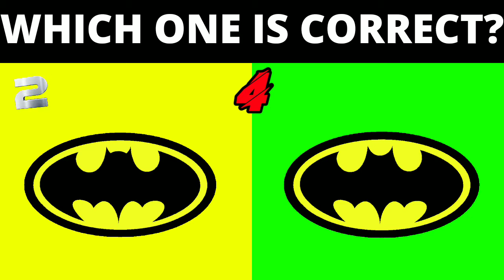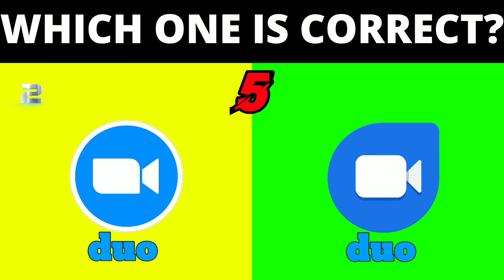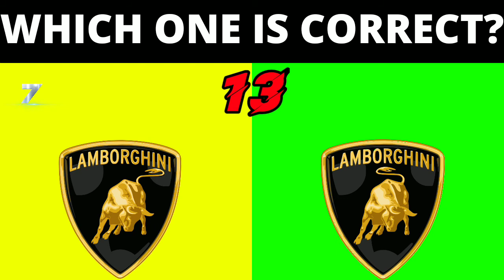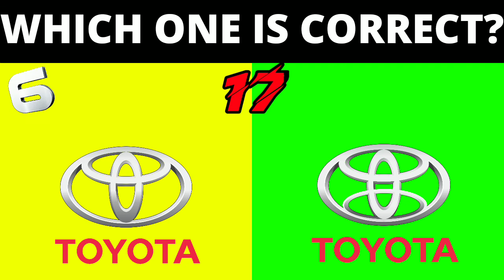Guess the correct logo | Famous logos | How smart are you?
Let's see if you can get the correct logo !
A bit tricky challenge !

Comment down your marks.